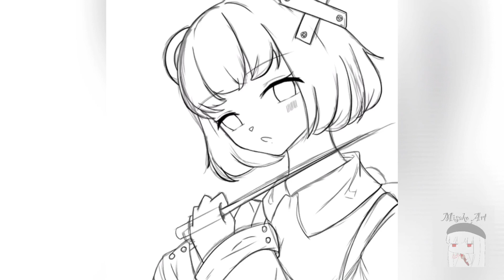[Speedpaint] Ono ArtsYT's OC Fanart